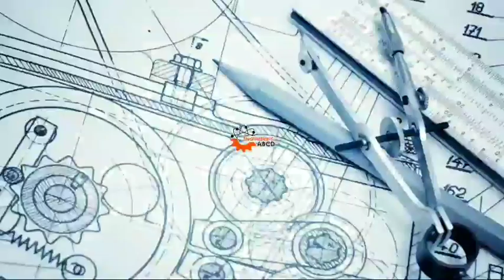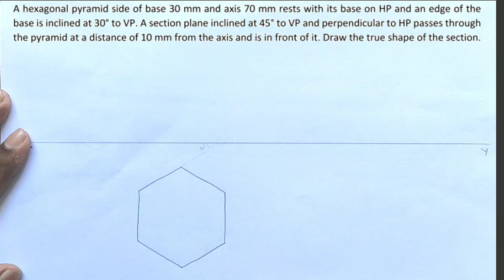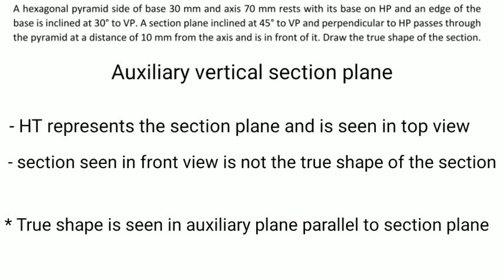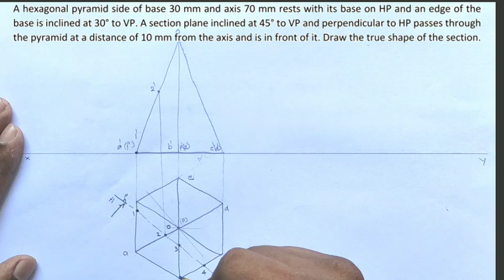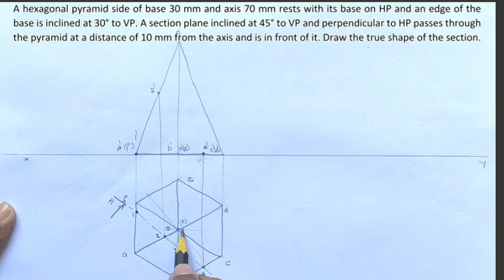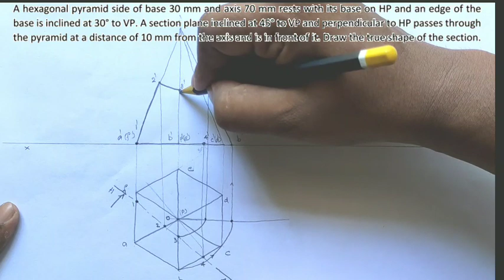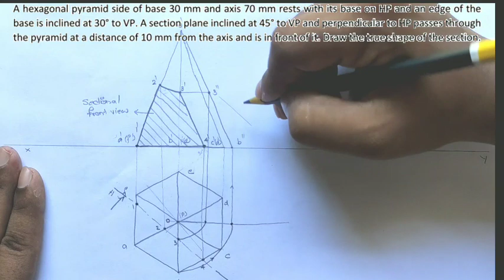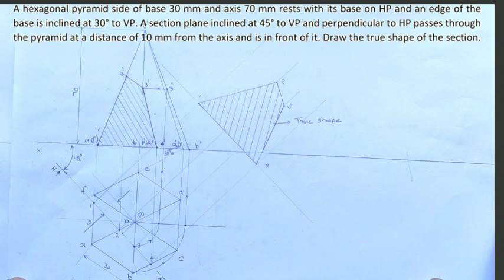EST 110 KTU | Engineering Graphics | Section of solids | Engineering ABCD